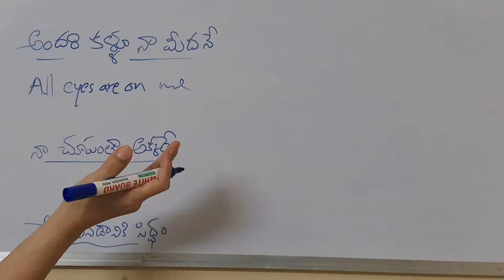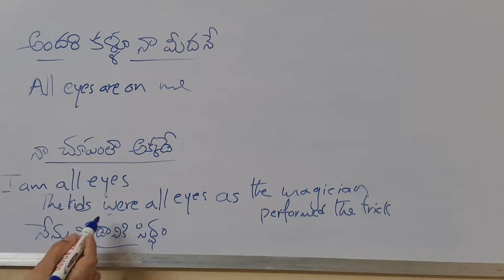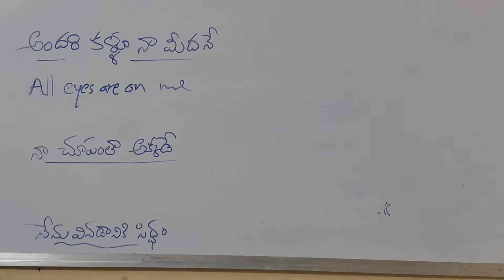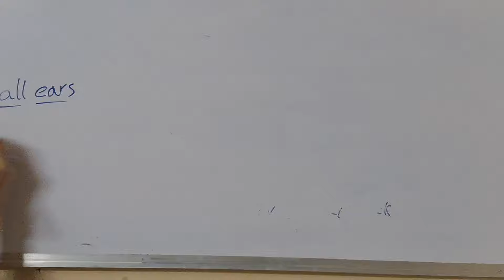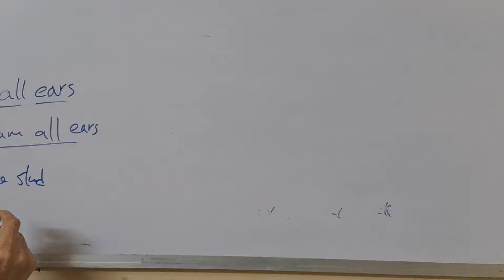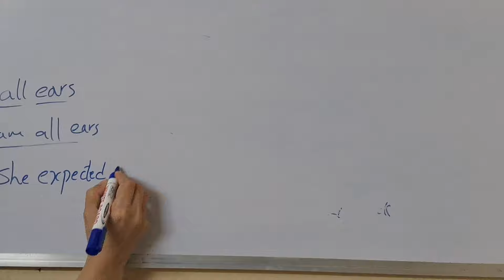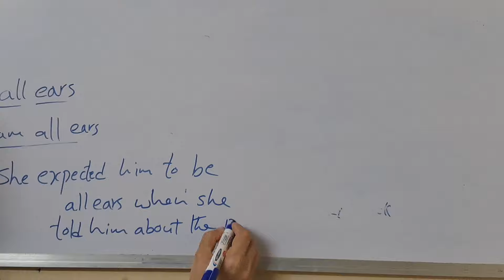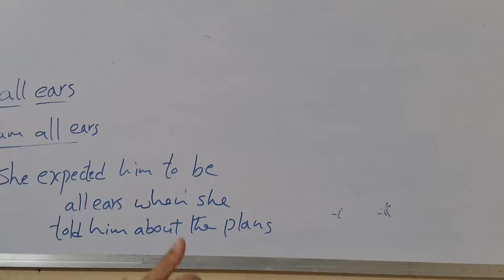ఈ Phrases మీ English ని అద్భుతంగా మార్చేస్తాయి | Phrases and idioms | Daily use English vocabulary